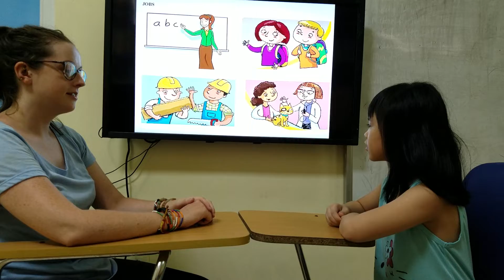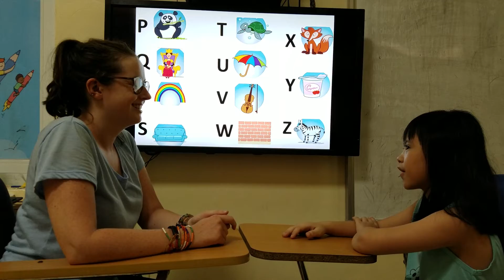Tiếng Anh tiểu học Tam Điệp - Alibabaschool - Khánh Huyền - Ruby - V+16 - ASE FFS